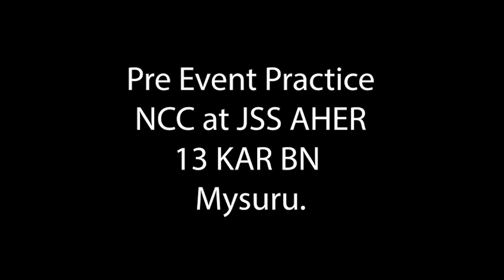Yoga Practice with 13 KAR BN NCC, Mysore Cadets on account of IDY-2021.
NCC cadets of JSS college had a yoga practice session to create awareness on why yoga is essential for us .following the Common yoga protocol, we had a wonderful 45 mins session.

“Be with yoga , Be at Home “